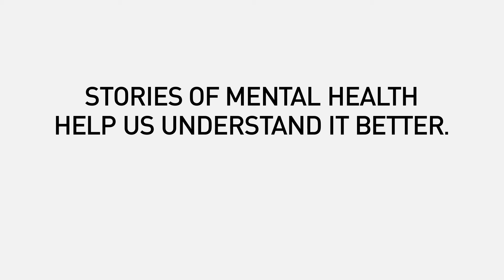Anxiety and OCD in HBO’s Girls | Doctor Commentaries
Ready to work with anxiety, not against it?

In collaboration with HBO clinical psychologist Dr. Ali Mattu is offering his take on themes of mental health in their shows. Here he looks at anxiety and obsessive compulsive disorder (OCD) in the show Girls.

Stories of mental health help us understand it better. It’s OK. If you or someone you know is in need of help, please call: 1-833-HBO-NAMI